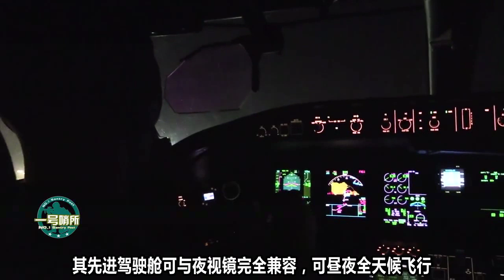美军一架运输机在敏感地区坠毁，伊拉克：这对美军来说是个噩耗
美军才刚刚找到在阿富汗塔利班控制区失事的E-11A间谍飞机，一架军用飞机又于中东战区坠毁，而且这次掉落的地点更加敏感. 我們的影片會遵循公平、尊重的原則，確保不會包含任何仇恨言論的元素。